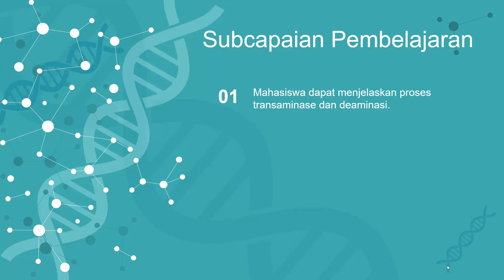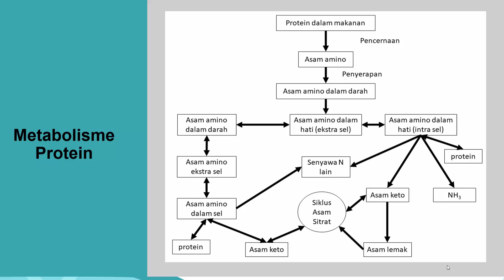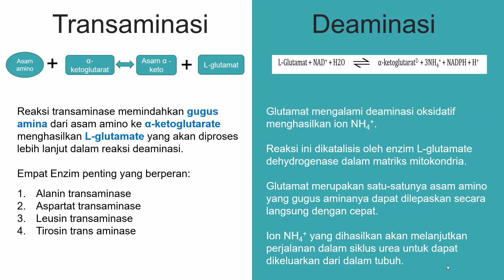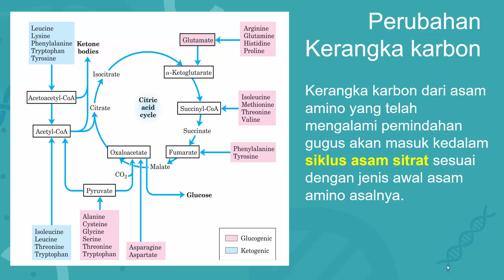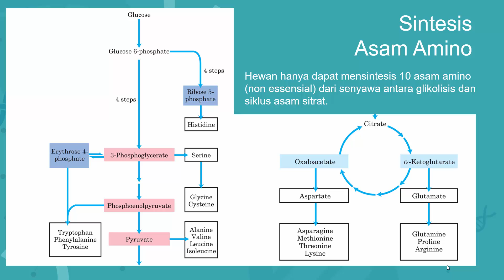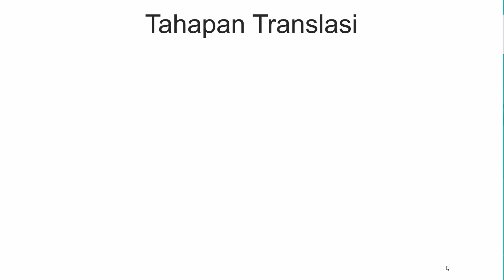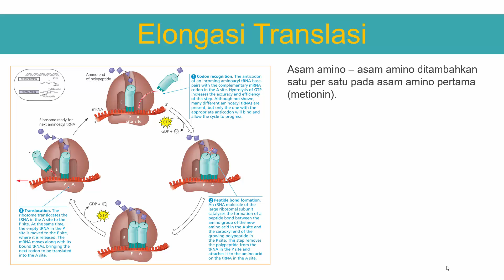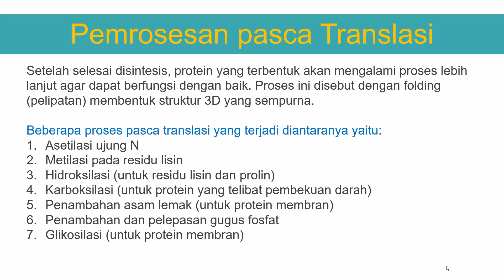Biokimia: Metabolisme Protein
Video ini membahas mengenai metabolisme dari protein secara lengkap dimulai dari metabolisme asam amino yang menyusun protein. Katabolisme dari asam amino yang melibatkan reaksi pemindahan gugus amina (transaminase dan deaminasi) dan dilanjutkan pemrosesan kerangka karbon dari asam amino. Pembahasan selanjutnya adalah bagaimana protein disintesis dalam proses translasi dari mRNA menjadi urutan asam amino hingga terbentuk suatu molekul protein yang telah mengalami folding (pelipatan) sehingga siap berfungsi. Pembahasan modul ini juga terkait bagaimana kelanjutan dari gugus amina hingga dapat dikeluarkan tubuh ketika tidak lagi dibutuhkan.